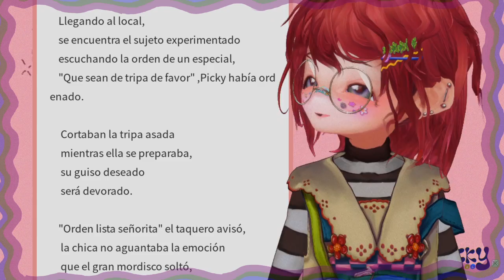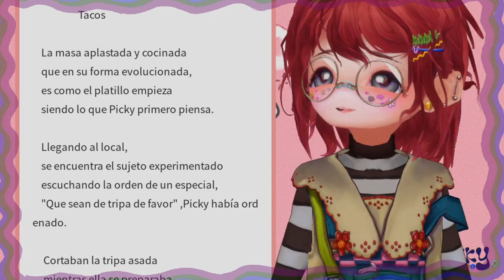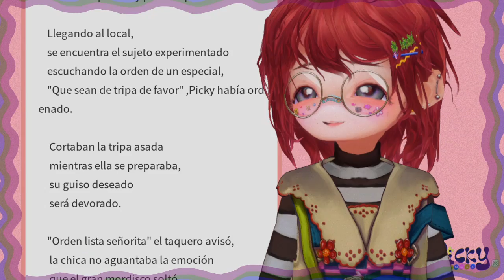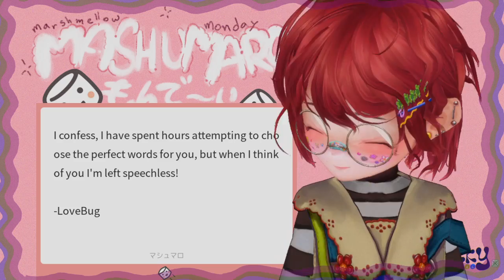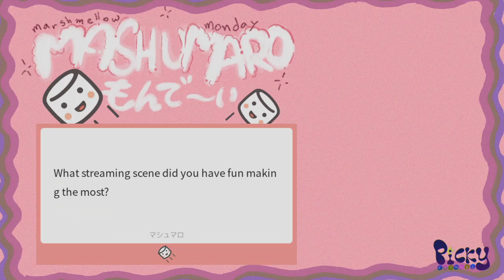#14 Mashumaro Monday! (1/11/2021)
🌈 The 14th post-debut Mashumaro Monday! 🐛